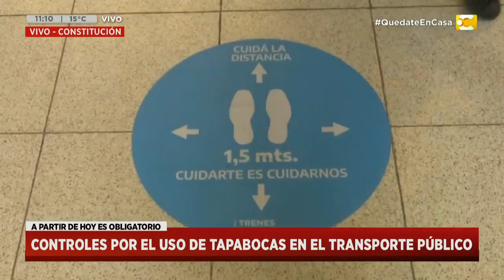Controles por el uso obligatorio de tapabocas en el transporte público en Hoy Nos Toca a las Diez